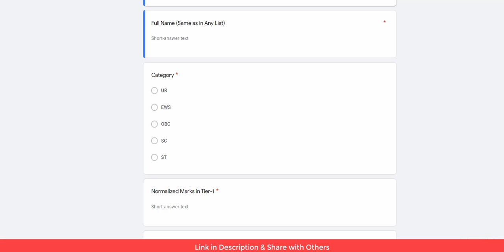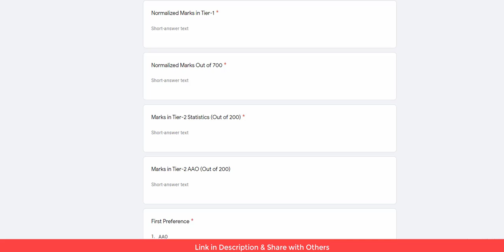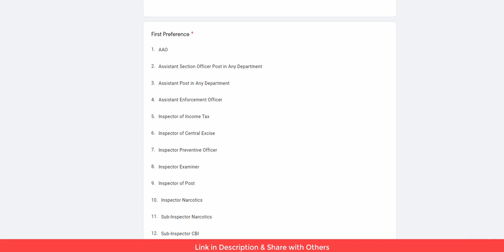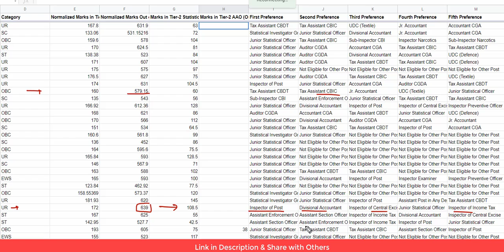SSC CGL 2019 Preference form For Statistics Candidates After DV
My Score:-
☞ SSC Score Pre 175 & 189/200, SSC CGL Mains Raw Math 197.5/200